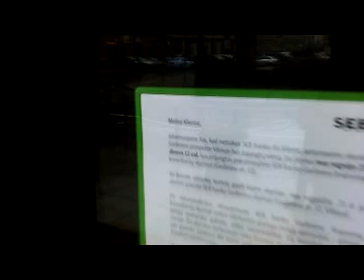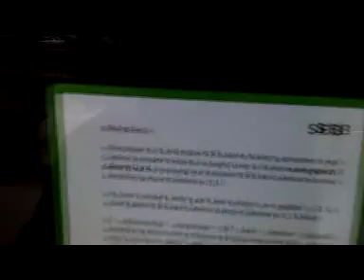Rainy Day.Lietinga diena.Дождливый день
00:44 ACE 715 Folkswagen
06:04 ISIS cyclist, ISIS dviratininkas (-ė), велосипедист ИГИЛовец(-ка).
06:47 Why to open her mouth? Kam prasižioti? Зачем раскрывать рот?